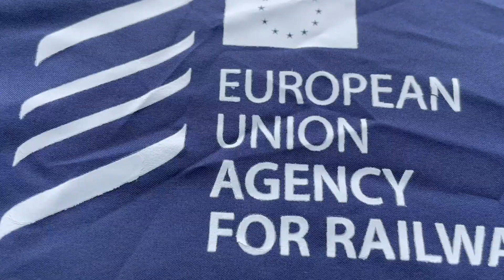European Rail Safety Days 2023 - Short Teaser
ERA organises the European Rail Safety Days
20 - 22 September 2023 in Tallinn, Estonia

The Executive Director of the European Union Agency for Railways, Josef Doppelbauer, speaks about the upcoming event.